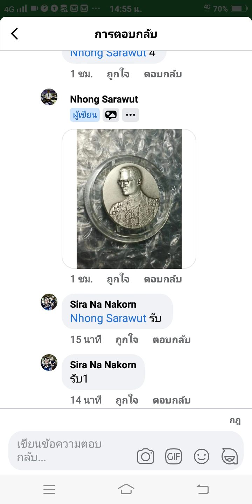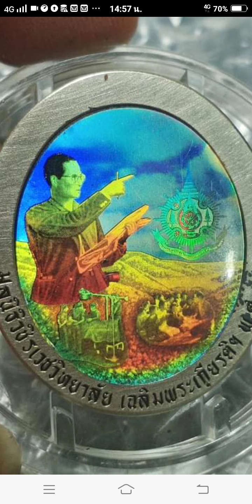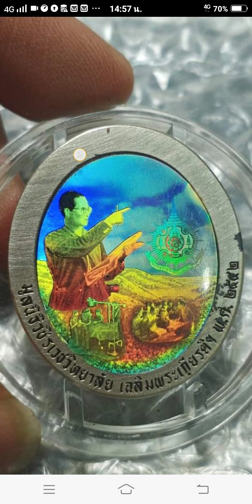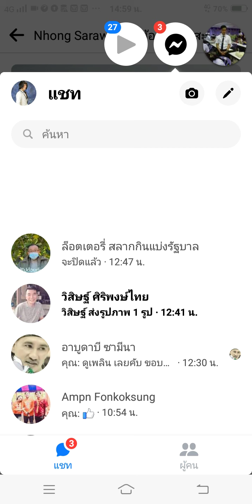เหรียญ ฮอโลแกรม 3 มิติ ร.9 สวย อันดับ 1